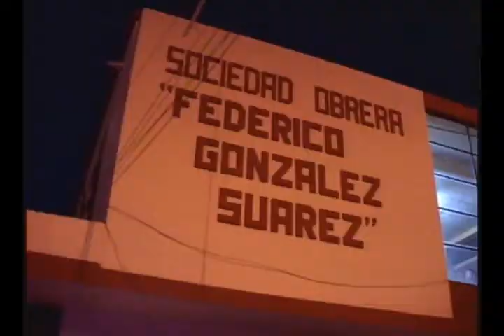HABITANTES DE PELILEO DETUVIERON A DOS PRESUNTOS DELINCUENTES